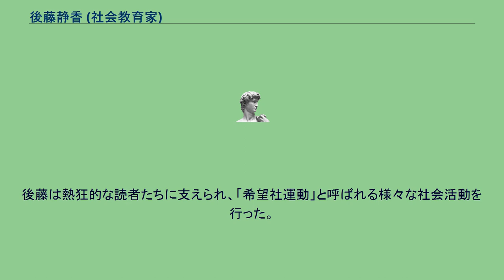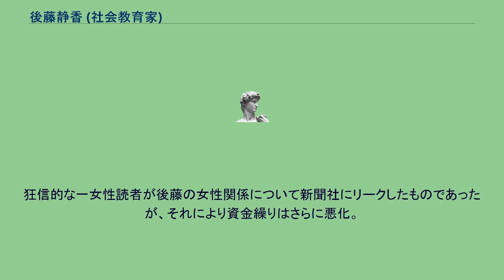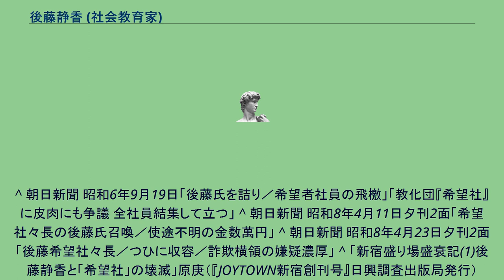後藤静香 (社会教育家)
後藤 静香（ごとう せいこう、1884年8月17日 - 1971年5月15日）は、大分県出身の社会教育家、社会運動家である。
東京高等師範学校数学専修科を卒業後、大分高等女学校（現大分県立大分上野丘高等学校）、香川女子師範学校（現香川大学）で女子教育に従事する。
教員時代に中学入試の参考書「算術倶楽部」を出版、ベストセラーとなる。
修養団に傾倒し、その支部活動に参加するようになる。
やがて1918年（大正7年）、自ら修養雑誌「希望」を出版するために希望社（社会運動団体）を設立し、「のぞみ」「光の声」「泉の花」「大道」等の雑誌を発行するようになる。
これらの雑誌は、啓蒙的な内容で、格言や偉人伝、寓話などをわかりやすく解説したもので、男も女も修養して、よりよい人間、社会に有益な人間にならねばならないと説くものであった。
代表作というべき『権威』（詩集とも、格言集とでもいうべきもの）は、百万部を発行したといい、青少年だけでなく、全国の教育者や労働者にも愛読された。
後藤は熱狂的な読者たちに支えられ、「希望社運動」と呼ばれる様々な社会活動を行った。
その一例として「点字の普及」「ハンセン病患者救済」「エスペラント運動」「老人福祉」「アイヌ救済」「現代仮名遣いの普及」などがある。
やがて彼の元には全国から熱心な信奉者が訪れるようになるが、希望社の組織が大きくなり、事業が拡大されるにつれ、資金繰りに困るようになった。
また青少年に勤労奉仕を行わせていたこともあり、社会的な批判も高まった。
そんな最中に、後藤はスキャンダルに巻き込まれる。
狂信的な一女性読者が後藤の女性関係について新聞社にリークしたものであったが、それにより資金繰りはさらに悪化。
神のように慕われていた後藤だけに、そのダメージは大きかった。
さらに追い打ちをかけるように読者に詐欺罪で訴えられ、希望社と後藤の名は失墜する。
昭和8年、希望社は解散。
後藤はその後も「心の家」を主宰して、その生涯を社会教育に捧げた。
現代においても、長嶋茂雄や松坂大輔のように、彼の残した格言を愛する人は多い。
^ 朝日新聞 昭和6年9月19日「後藤氏を詰り／希望者社員の飛檄」「教化団『希望社』に皮肉にも争議 全社員結集して立つ」 ^ 朝日新聞 昭和8年4月11日夕刊2面「希望社々長の後藤氏召喚／使途不明の金数萬円」 ^ 朝日新聞 昭和8年4月23日夕刊2面「後藤希望社々長／つひに収容／詐欺横領の嫌疑濃厚」 ^ 「新宿盛り場盛衰記(1)後藤静香と「希望社」の壊滅」原庚（『JOYTOWN新宿創刊号』日興調査出版局発行）